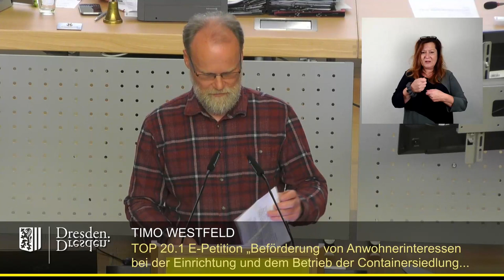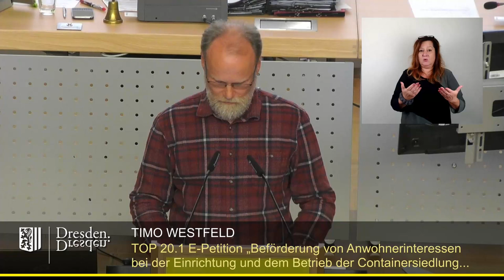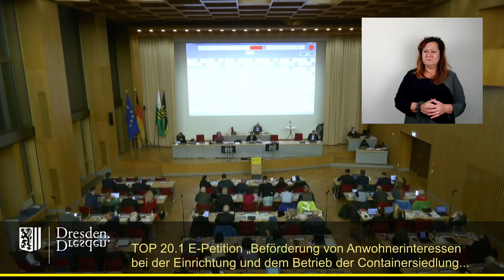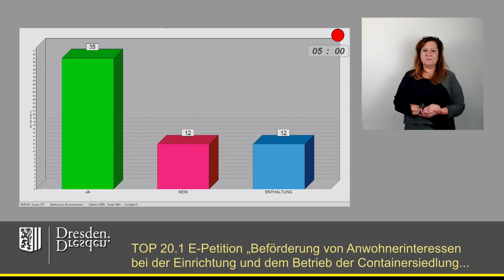staDDrat am 17. November 2023 E-Petition: Anwohnerinteressen Containersiedlung in Sporbitz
E-Petition „Beförderung von Anwohnerinteressen bei der Einrichtung und dem Betrieb der Containersiedlung in Sporbitz